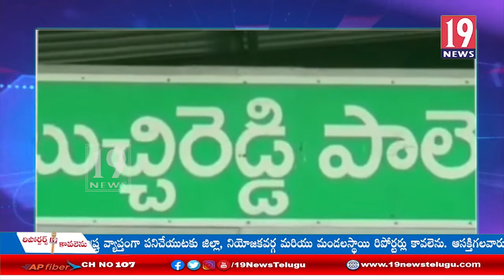బుచ్చిరెడ్డిపాలేంలో మహానేత డా. వైయస్సార్ వర్థంతి వేడుకలు -నెల్లూరు జిల్లా